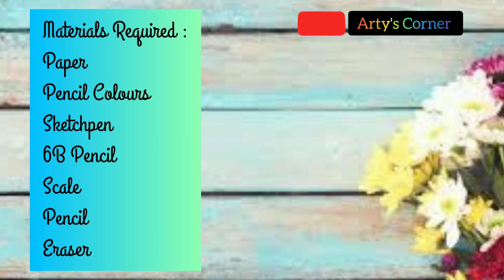Ribbon Draw | Easy Border Design on Paper for Front Page | Border for Project by Arty's Corner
I have shown 1 beautiful Ribbon border designs on paper for projects file, assignment or charts. I have used Sketchpen colour, it's easy to use & simple to make. Even kids can make it.

watercolor background
watercolor techniques
watercolor art